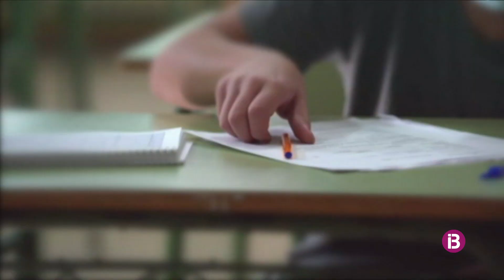Els sindicats es queixen que les mesures per la tornada a l'escola no evitaran contagis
Les famílies celebren la tornada a l'escola amb la màxima presencialitat